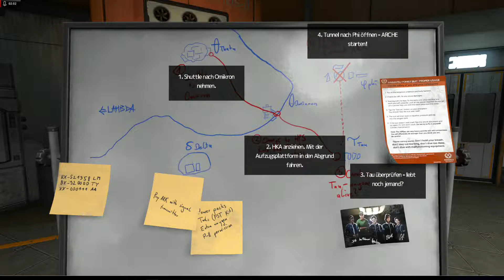SOMA (Deutsch) #12 - Die Flucht aus Theta wird ein kafkaeskes Erlebnis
Soma (auch als SOMA stilisiert) ist ein von Frictional Games entwickeltes Survival-Horror-Science-Fiction-Computerspiel. Es spielt in einer dystopischen Zukunft, in der Maschinen menschliche Züge entwickeln. Der Spieler übernimmt die Rolle des Kanadiers Simon Jarrett, der im Jahr 2015 nach einem Autounfall gesundheitliche Probleme hat und sich in Toronto einer experimentellen neurologischen Untersuchung seines Gehirns unterziehen will. Dieses Experiment geht schief und der Spieler findet sich in einer sehr unwirklichen Welt wieder...